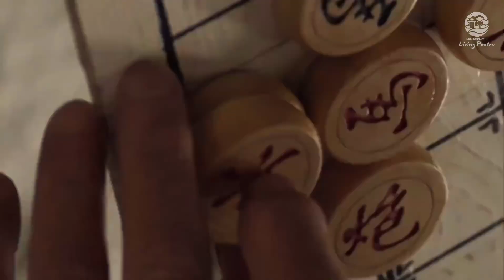In Hangzhou, the Chinese New Year is more than just delicious food.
It‘s about the warmth of home and the strength of family ties. The Hangzhou Municipal Bureau of Culture, Radio, TV, and Tourism wishes you and your loved ones happiness, health, and a year filled with harmonious reunions during the Year of the Dragon, making life all the more beautiful.